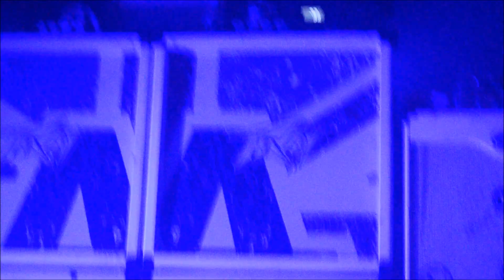Asking Alexandria-Closure live @Roxy, Prague 30.1.2013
AA :3